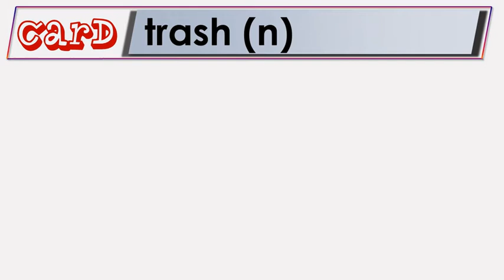TRASH | English Flashcards | TOEFL IELTS Vocabulary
Elo English Flashcards aims to help you improve your vocabulary while preparing for all English exams, especially TOEFL and IELTS.
We publish four word videos a day.
You can use our playlists or create your own playlists to effectively take advantage of our flashcards.
In this video, we present the meaning of the word 'trash', its sample sentences and synonyms.